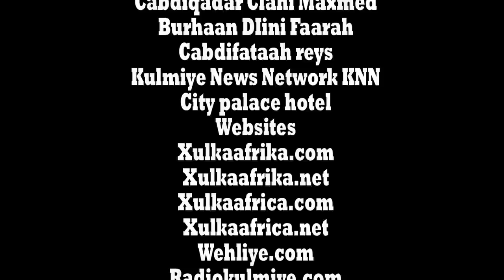Caasho Kiin Heestii Qiiro 2015 By Xulka Africa & Aflaanta Studio